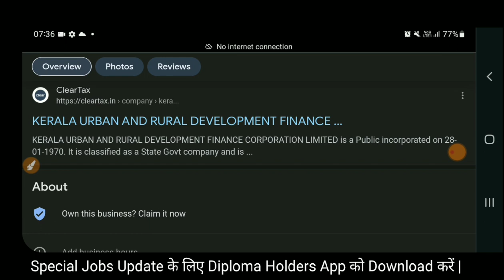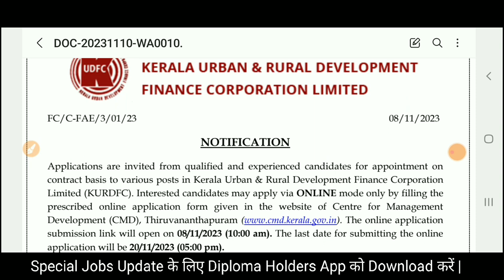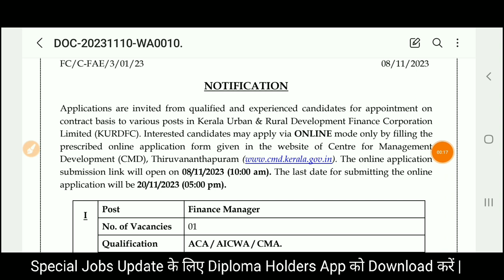Rural Development Vacancy 2023 | ₹35,000/Months | Civil Engineering Recruitment 2023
Also Follow⤵️⤵️